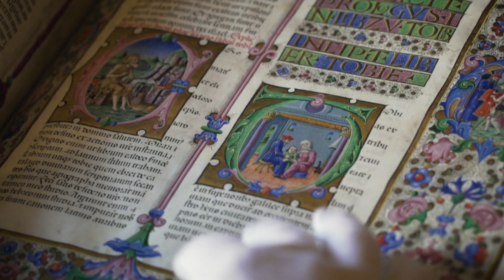Gallerie Estensi - Luogo dell'incanto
Abbracciate le Gallerie Estensi come abbiamo fatto noi: ecco il nostro viaggio da capogiro nei luoghi dell’incanto.